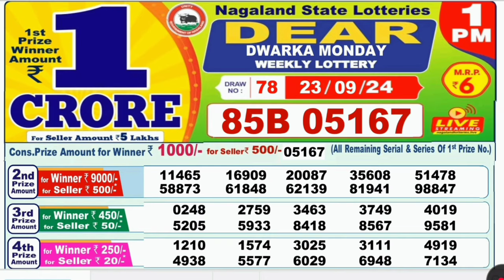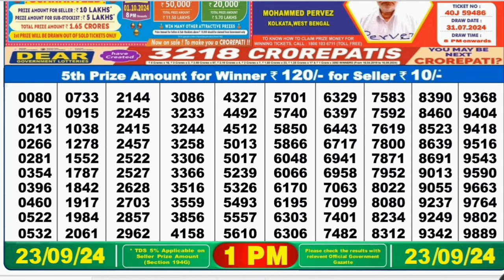Nagaland lottery result today 1pm 23/09/2024 - morning Nagaland State Lottery Result Pdf.